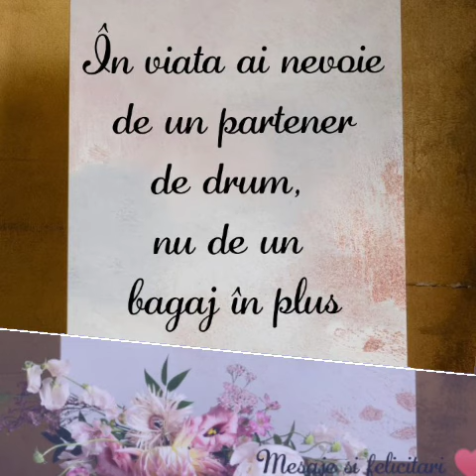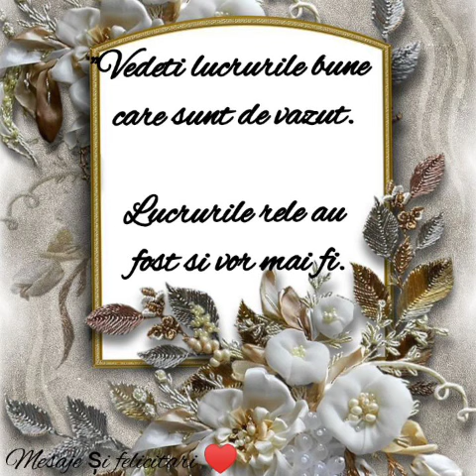Nu amanati,traiti acum!Mesaje inspirate din realitate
Pentru donatii ❤ Nu amanti,traiti acum!Mesaje inspirate din realitate